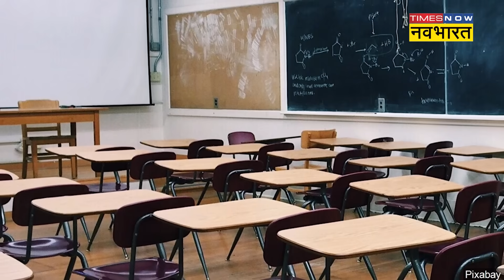Azamgarh में छात्रा की मौत पर बवाल के बीच जानें उस दिन हुआ क्या था ?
Azamgarh के एक Girls कॉलेज में संदिग्ध छात्रा की मौत का मामला तूल पकड़ता जा रहा है. आरोपी प्रिंसिपल और क्लास टीचर की गिरफ्तारी के बाद जहां प्राइवेट स्कूल एसोसिएशन लामबंद हो गया है, वहीं छात्रा की मौत पर पैरेंट्स एसोसिएशन ने भी मोर्चा खोल दिया है. इस मामले का असर पूरे प्रदेश में देखने को मिल रहा है. 8 जुलाई को यूपी में निजी स्कूल बंद रहे. इस मामले में नए तथ्य निकलकर सामने आए हैं, जो इस बात की ओर इशारा कर रहे हैं कि छात्रा ने प्रताड़ना से तंग आकर स्कूल की तीसरी मंजिल से छलांग लगाई थी. पोस्टमार्टम रिपोर्ट में भी चोट लगने से मौत की बात सामने आई है.फिलहाल पुलिस केस की जांच कर रही है.